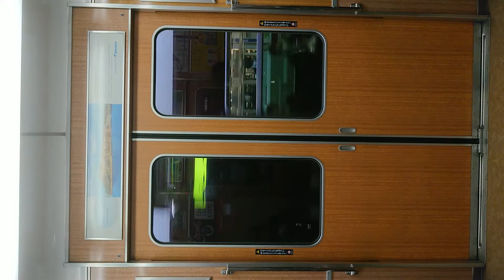阪急電車 宝塚線 扉 閉 三国駅～十三駅